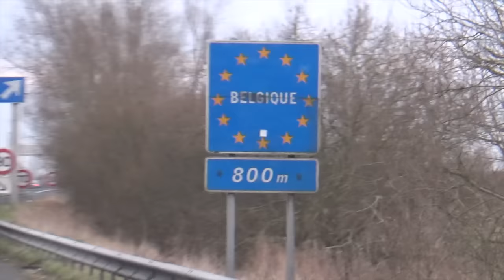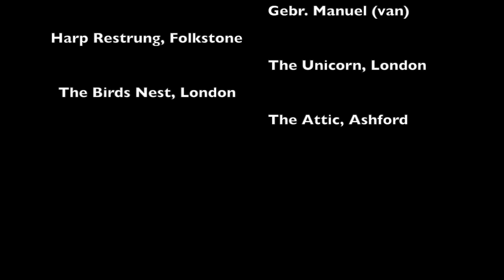The Cool Trick - UK TOUR 2017 Aftermovie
A after movie of our adventures in England!